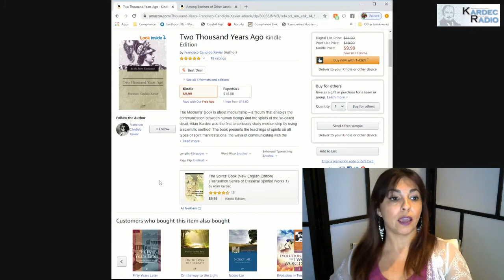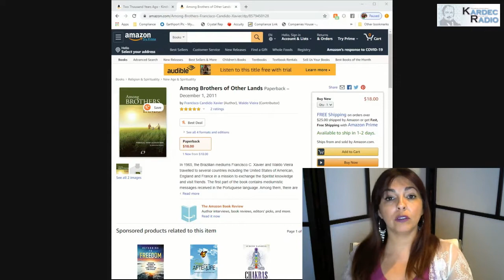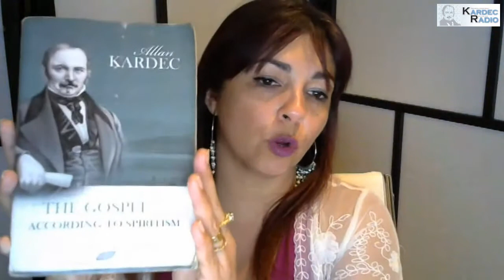Idleness is stagnation_Ch.20_Among Brothers of other Lands_MIA InnerLight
Idleness is stagnation of progress and much more. Every reincarnation we have to work hard to improve in intelect and morality. There is only one work to happiness: The happiness of working.

Study group for those who wish to expand their awareness and focus on creating a more balanced and enlightened society, using spiritual practices and the power of charity & love for this.

THURSDAYS, Bi-Weekly, 9-10pm, via FaceBook LIVE or BlueJeans. Today, we talked about two books:

"Thought & Life" by the spirit of Emmanuel
"The Gospel according to Spiritism"